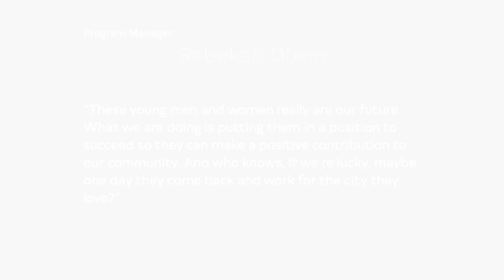Raleigh Summer Youth Program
The Raleigh Summer Youth Employment Program helps hundreds of Raleigh teens every year. The program gives them real-life work experiences and exposes them to a variety of professions they might not have known about.